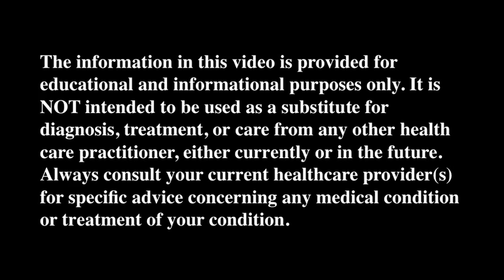Plantar Fasciitis - Chiropractic Tips, Treatments and Techniques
Dr. Pirkl practices diversified, manual technique and offers competent adjustments of the back, neck, and extremity joints. Often joints become restricted as a result of injury or neglect and respond very well to manipulation that increases flexibility and function. The adjustment itself is modified for each individual patient and improves range of motion, decreases pain, decreases spasm and improves nervous system function. Chiropractors are trained in the location of nerves and are experts at finding and removing any joint or muscular interference. In this way it is often possible to reduce pain and improve function in any joint or region of the body.